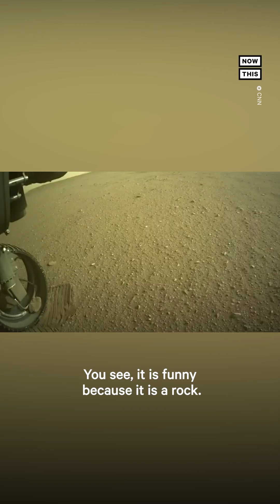Mars Perseverance Rover Adopts Pet Rock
The Mars Perseverance rover picked up a hitchhiker back in February — and their friendship is rock solid. 😂